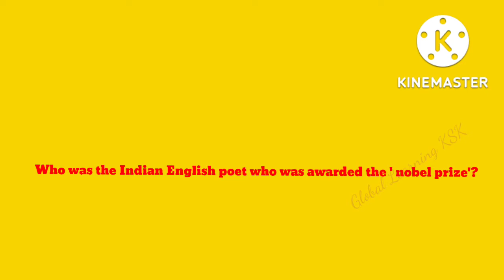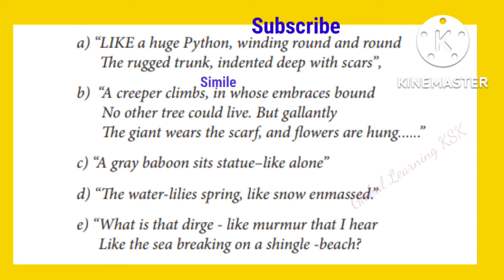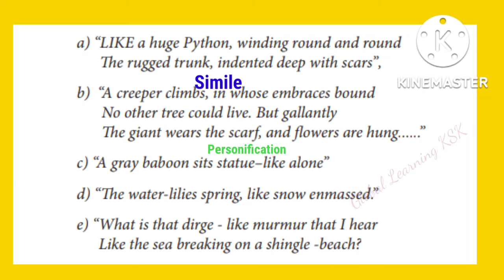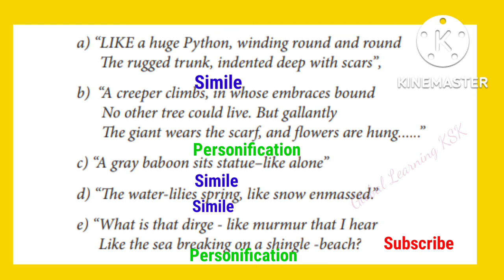TN- 12 th - English Poem-2 Our Casuarina tree -Figure of speech(Tamil Explanation)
TN-12th English Poem - 2 - Our Casuarina tree - Figure of speech (Tamil Explanation)